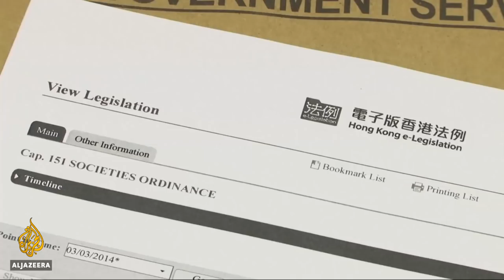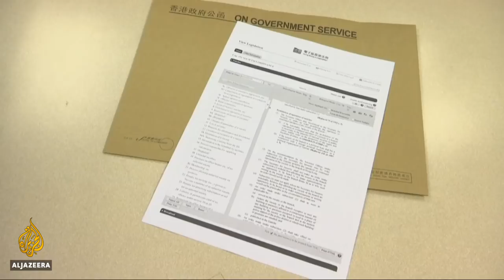🇭🇰 Hong Kong: Pro-independence party faces possible ban | Al Jazeera English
It's being described as the strongest move to date by the Hong Kong government to clamp down on the city's nascent pro-independence movement.

Top officials in the city are seeking to ban a party that advocates separation from China, on the grounds that it threatens national security.

But it has left critics wondering who will be targeted next, as the government increasingly resorts to legal action against opponents.

Al Jazeera's Joao da Silva reports.